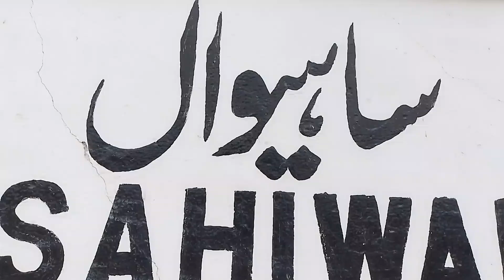Sahiwal (Montgomery) || Train Arrival & Departure || Lahore to Multan Train || Train ASMR